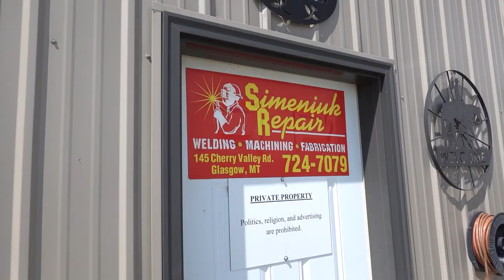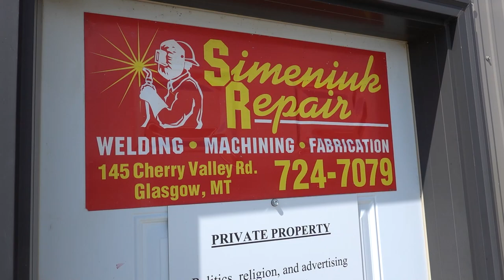Episode 81: HDT RV Hauler //Converting Our HDT Into a Smart Car Hauler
In this episode we take you through all the steps we went through to convert our HDT RV hauler so it could also carry our Smart car. From stripping the fenders to having a fabricator build the bed to installing the rubberized coating and tie downs, we show it all to you. At the end, we'll reveal how it all looks, including loading our Smart car onto our HDT for the first time!!!

Facebook and Instagram: Tipsy Marlin Travels

How to Treat You Right (Instrumental Version) by Mia Pfirrman
Not Missing You (Instrumental Version) by Ebba